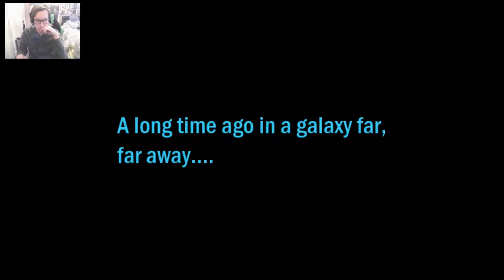SWTOR: Knights of the Fallen Empire - Episode 1 - The Eternal Empire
SWTOR (PC)